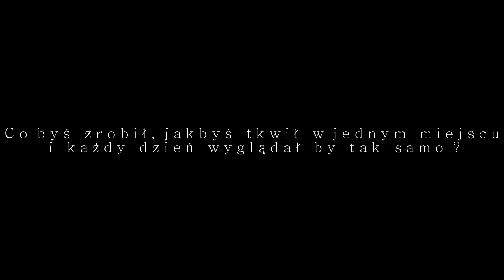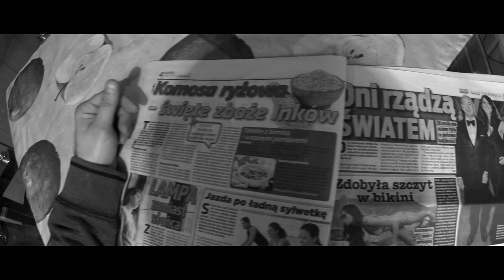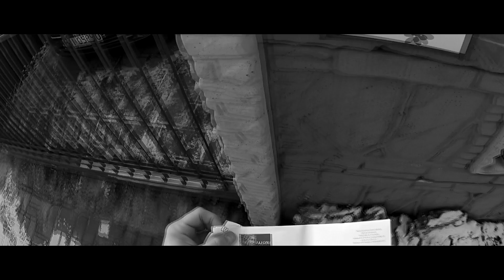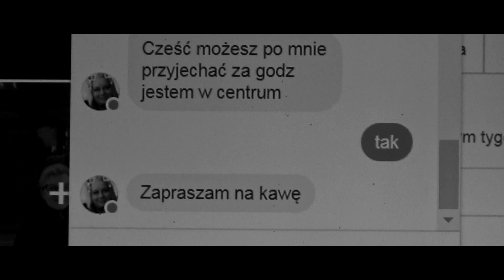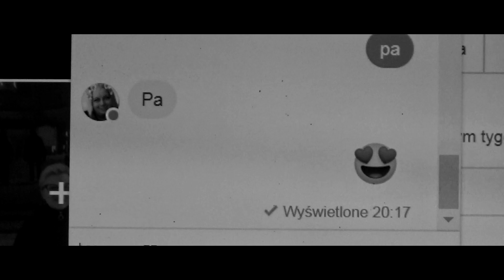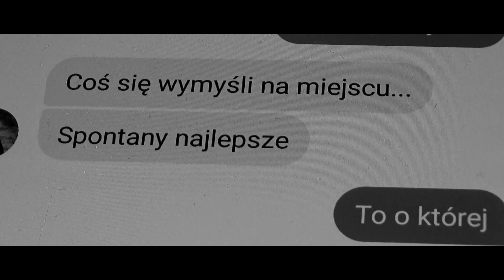Travel - Vlog # 26 -Film krótkometrażowy - Dzień Świstaka ! POV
Nasze amatorskie zabawy z filmowaniem zaowocowały kolejnym filmem krótkometrażowym/eksperymentalnym pt.Dzień Świstaka.  Ta niskobudżetowa produkcja dostarczyła nam wiele radości
 i uśmiechu pod czas kręcenia i montowania .Zawsze się przy tym dobrze bawimy i sporo uśmiejemy .Docelowo film miał być filmem typu POV ale wyszło troszkę inaczej .